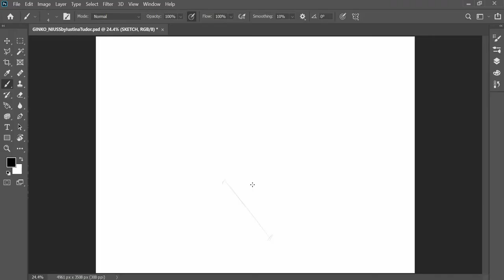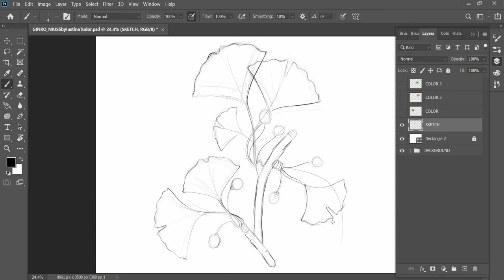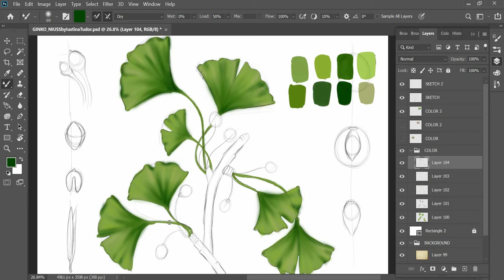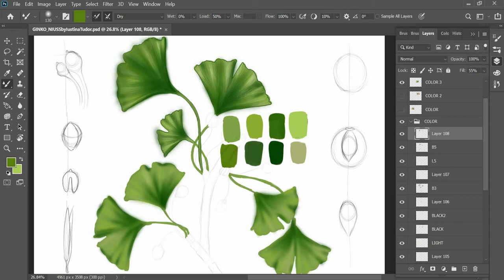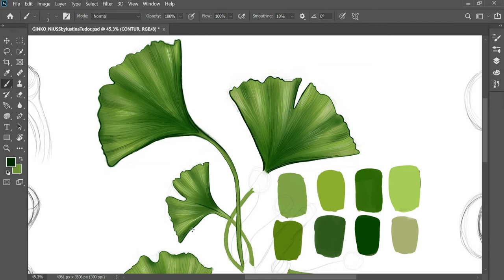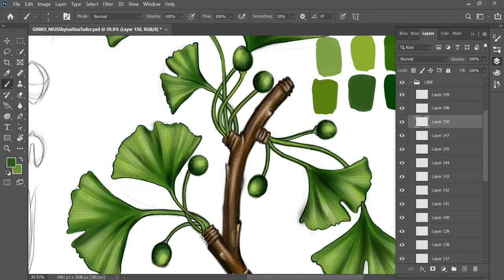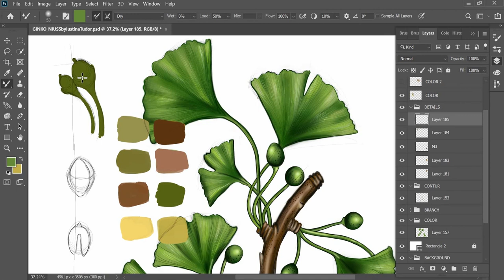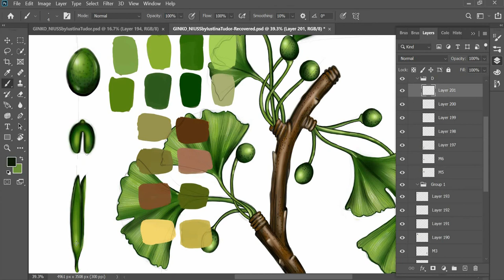🌱Ginkgo biloba - Botanical illustration time-lapse in Photoshop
In this video you can see how a botanical illustration is made from scratch in Adobe Photoshop. Hope you enjoy it! Feedback is welcome :)